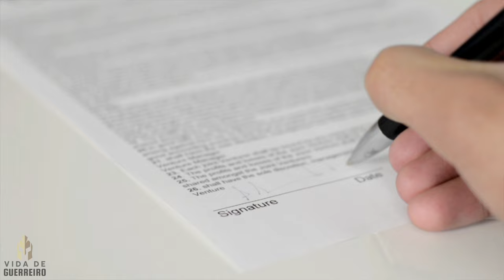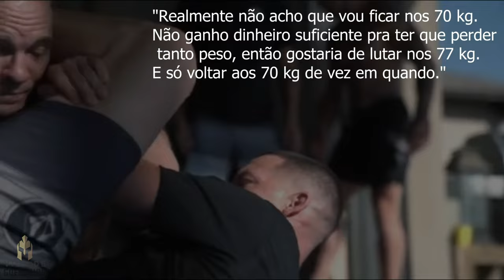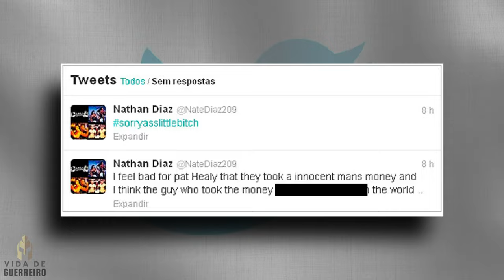A carreira brutal de Nate Diaz Documentário Lutador do UFC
Recentemente, fãs do UFC têm buscado ansiosamente no Google informações sobre o próximo combate de Nate Diaz, na expectativa de ver o famoso lutador em ação mais uma vez.

É uma pena que Nate Diaz não esteja competindo atualmente, já que muitos desejam vê-lo no octógono. Entretanto, para entender de verdade como ele alcançou seu status lendário no árduo mundo dos esportes de combate, é necessário conhecer suas origens.

Nathan Donald Diaz nasceu em 16 de abril de 1985, em Stockton, Califórnia. Ele é o irmão mais novo do renomado lutador profissional Nick Diaz. O local onde Nate cresceu era perigoso, com conflitos entre gangues e tiroteios frequentes.

Desde cedo, Nate percebeu a pobreza de sua família, comparada às outras pessoas com casas maiores e roupas limpas. Sua família tinha dificuldades para garantir a próxima refeição. Afinal, Stockton foi uma das maiores cidades americanas a declarar falência.

Se há algo que sua cidade natal ensinou a Nate, é que ninguém virá salvá-lo; é preciso enfrentar seus próprios demônios e se salvar. Essa lição pode parecer óbvia, mas muitas pessoas ainda não a aprenderam.

Nate cresceu em uma casa simples em Lodi, cidade próxima a Stockton. A família Diaz vivia com o básico.

Para sobreviver até os filhos chegarem ao ensino médio, a família se esforçava ao máximo. Na adolescência, Nate, como muitos jovens, não se concentrava nos estudos, mas sim na comida.

Quando ele e seu irmão descobriram que uma academia local oferecia burritos grátis como estratégia de marketing, inscreveram-se rapidamente. Os instrutores davam burritos sempre que eles treinavam. Isso virou rotina e, com o tempo, os irmãos se tornaram especialistas em jiu-jitsu.

É irônico que a busca por burritos tenha sido o início das carreiras de lutadores dos irmãos Diaz. Lutar profissionalmente parecia a única saída da pobreza, então aceitavam qualquer oferta de luta em troca de comida ou dinheiro.

A primeira luta semiprofissional de Nate foi contra Robert Lemon, em 2002. Ele tinha apenas 17 anos. Anos depois, assinou contrato com a World Extreme Cage Fighting e estreou em 2004, vencendo Alejandro Garcia.

Em 2005, Nate conquistou uma medalha de prata no Campeonato Pan-Americano de Jiu-Jitsu, mas sofreu sua primeira derrota contra Koji Oishi. Compensou com uma vitória por nocaute técnico, derrotando Tony Juarez no Strikeforce: Shamrock vs. Gracie.

Depois de três vitórias em quatro meses, desafiou Hermes França pelo título dos leves do WEC, mas perdeu. Essa foi a última edição da World Extreme Cage Fighting antes de ser comprada pelo UFC.

Nate participou do The Ultimate Fighter 5, onde foi o participante mais popular. Venceu todas as lutas por finalização e derrotou Manny Gamburyan na final, tornando-se campeão do programa e assinando contrato com o UFC. Agora, ele estava sendo recompensado por seu próprio talento, em vez de ser apenas conhecido como o irmão mais novo de Nick.

Com seu contrato do UFC, Nate começou a construir seu legado como lutador de MMA. Ele mostrou sua habilidade no octógono com duas vitórias consecutivas, derrotando Junior Assunção e Alvin Robinson. Em seguida, pediu por adversários mais desafiadores e enfrentou Kurt Pellegrino.

Infelizmente, Nate sofreu duas derrotas consecutivas para o ex-campeão do Strikeforce Clay Guida e para o ex-campeão do King of the Cage, Joe Stevenson.

Ambas as derrotas foram por decisão.

Após três derrotas em quatro lutas, Nate considerou fazer uma mudança permanente de categoria, indo para a categoria dos 77 kg.

A principal motivação de Nate não era apenas aumentar seus ganhos, mas também reorientar sua carreira e enfrentar adversários novos e promissores. Em sua próxima luta, ele derrotou Rory Markham com um nocaute técnico no primeiro round do UFC 111.

Nate enfrentou então o ex-boxeador profissional Marcus Davis no UFC. Ele finalizou Davis, deixando-o inconsciente com uma guilhotina no último round, e recebeu o prêmio de Luta da Noite.
Nate Diaz será lembrado como um dos lutadores mais talentosos da história do UFC. Com 20 vitórias e 12 derrotas, acumulou um patrimônio líquido de 10 milhões de dólares. Independente do futuro, Nate continuará enfrentando desafios com determinação.

Assim como aprendeu na infância, ninguém virá salvá-lo, e é preciso vencer os seus demônios. Mesmo que se perca algumas batalhas, é fundamental se levantar e seguir em frente.